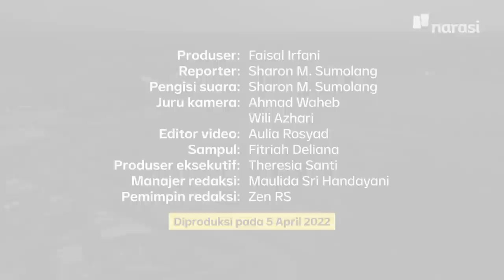Banyak [Pemulung] yang Terlindas Bulldozer dan Meninggal | Reality Bites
Bantar Gebang adalah tempat pembuangan sampah terbesar di Jabodetabek, bahkan salah satu di dunia. Ribuan ton sampah, setiap harinya, berakhir di lahan ribuan hektar ini; yang tersusun atas tanah lapang yang luas serta gunung sampah menjulang tinggi bak Patung Pancoran.

Di balik itu, ada banyak orang yang menyandarkan hidup di Bantar Gebang. Mereka bertahan di tengah segala keterbatasan, termasuk ancaman kesehatan dan kematian.

Simak selengkapnya di Reality Bites episode terbaru.

(Narasi)